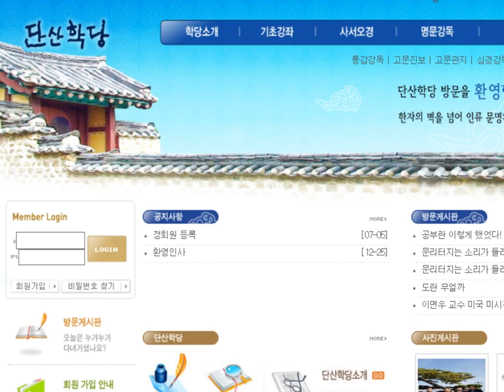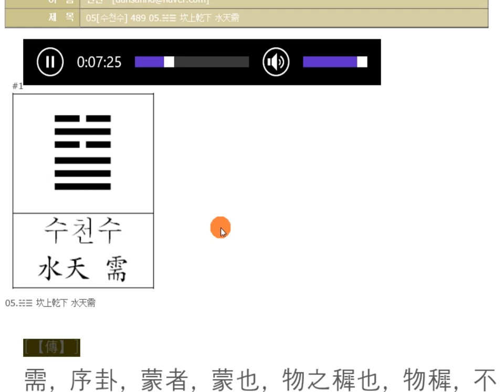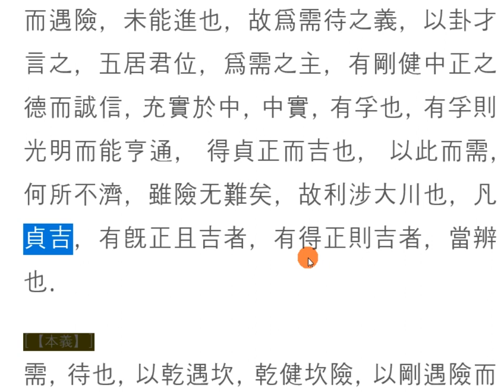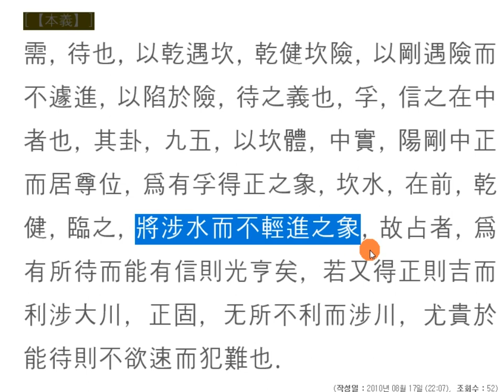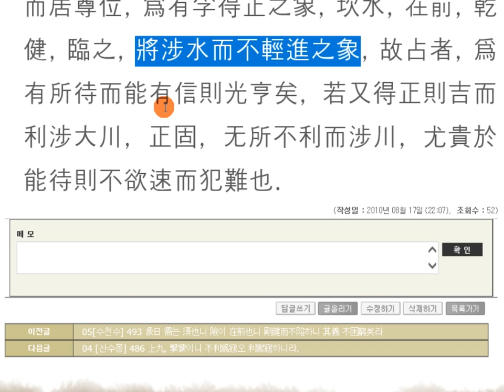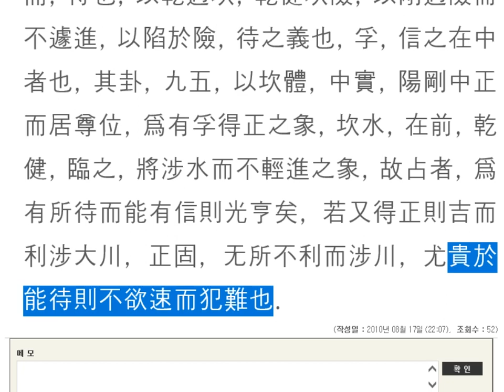주역강독(講讀) : 05[수천수] 坎上乾下 水天需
주역원전 강독, 주역원문 강독, 성독, 역학, 易, 주역 需卦 원문으로 강독하기